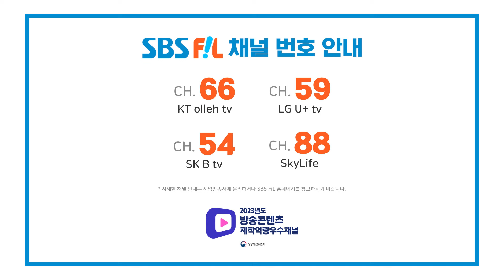김의영, 들꽃 (원곡:주병선) | 더 트롯쇼 라이벌대전 240325